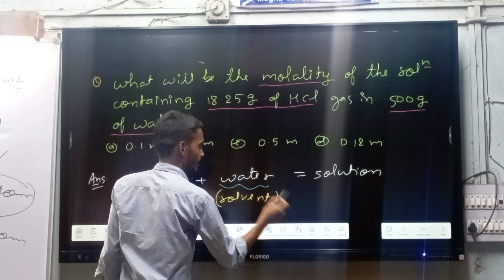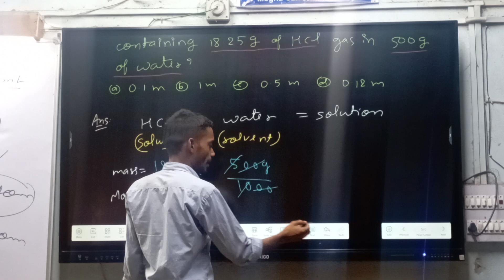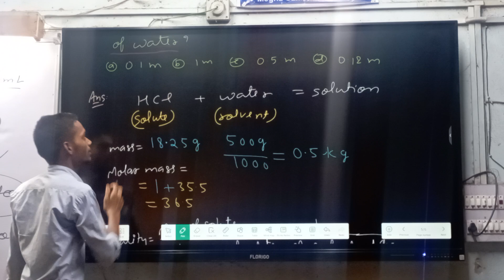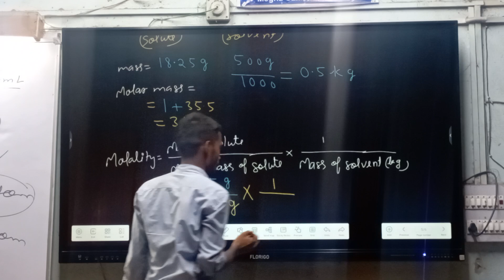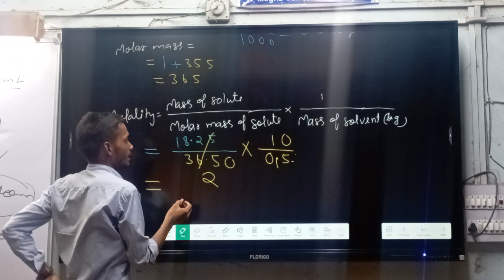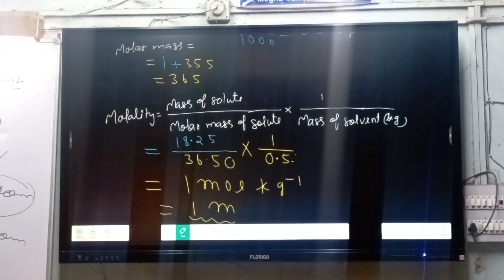Class: 11 Numerical of Molality💘Topic :-Concentration of Solution❤ Physical chem🥰 jac❤cbse💘ch:-1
Class: 11 Numerical of Molality💘Topic :-Concentration of Solution❤ Physical chem🥰 jac❤cbse💘ch:-1 basic to advance level